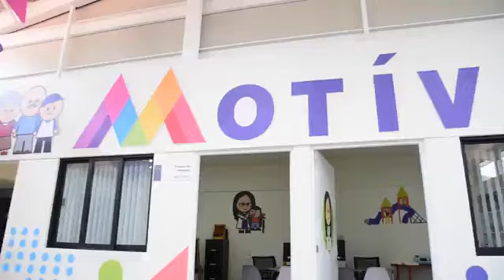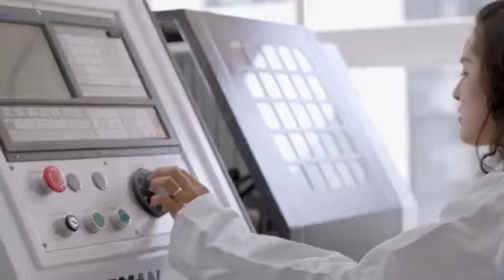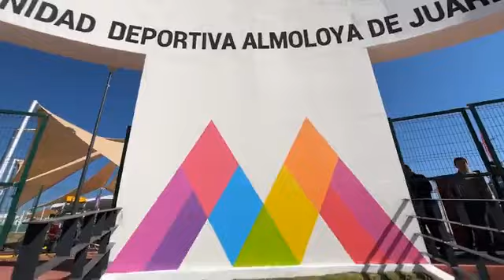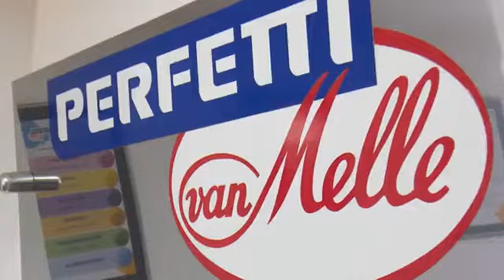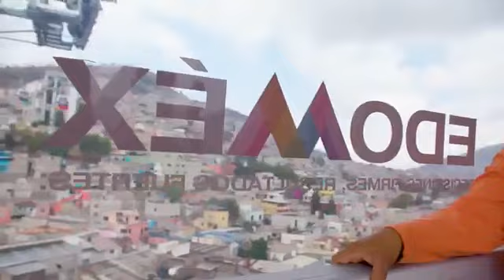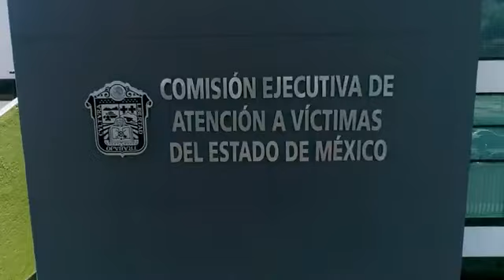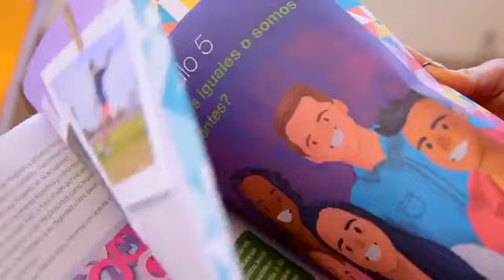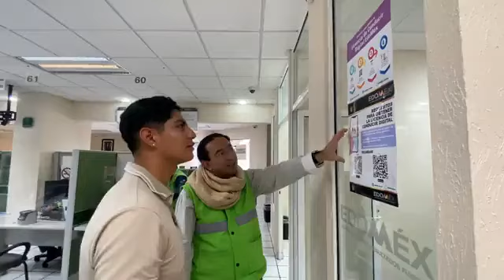Sexto Informe de Gobierno.